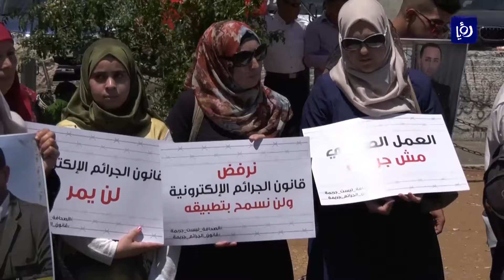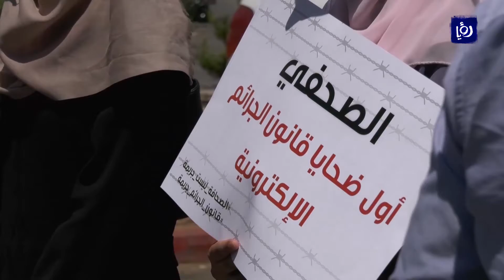تظاهر صحفيين فلسطينيين فى رام الله ضد اعتقال أجهزة الأمن لزملائهم (12-8-2017)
فعالياتُ الصحفيين الفلسطينيين المطالبين بالافراجِ عن زملائهم مازالت مستمرة, فقد تظاهروا  قربَ دوارِ المنارة وسط مدينةِ رام الله المحتلة للمطالبةِ بالافراج عن الصحفيينَ السبعة المحتجزين لدى الاجهزةِ الامنية الفلسطينية، بعد ان مددت النيابةُ العامةُ احتجازَهُم بتهمةِ نشرِ موادَ قد تشكلُ خطرًا على سلامةِ الدولةِ وامنِها، وفقا لقانون الجرائم الالكترونية.